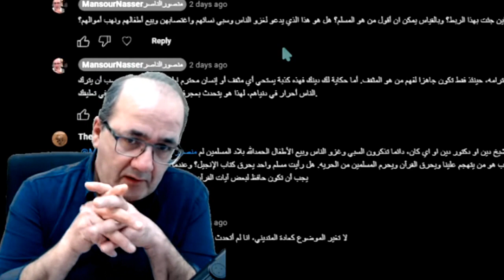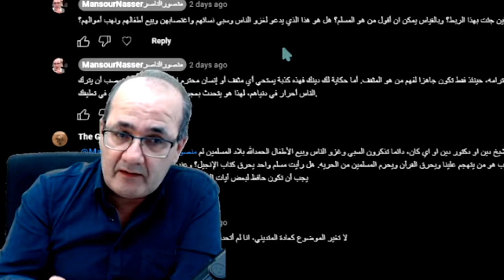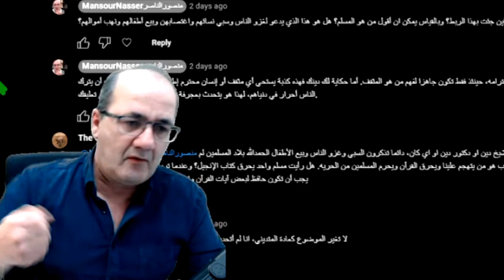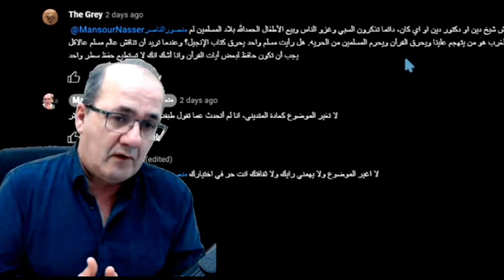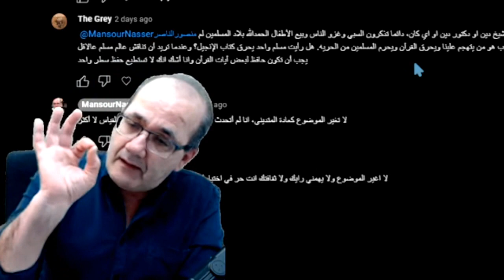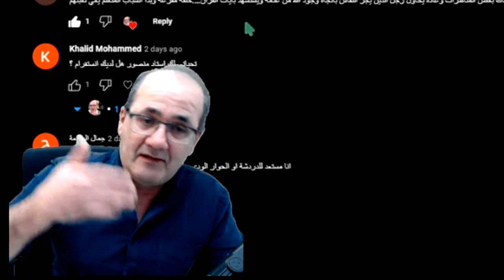كفى صراعات: علاقة المثقف بالمثلية مثل علاقة المؤمن بالداعشية والغزو والسلب والنهب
وعلينا التوقف عن النجرار خلف الخلافات والصراعات. وعدم التورط بها

مقطع من حلقة عن مناظرة المثقفين لرجال الدين -رد مباشر وقراءة في تعليقات الأصدقاء والمشركين